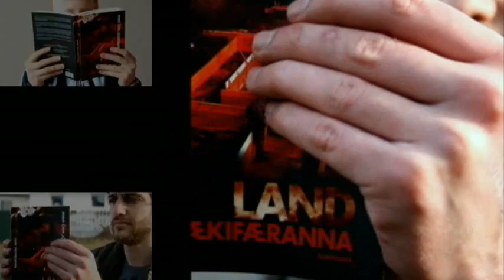Land tækifæranna e. Ævar Örn Jósepsson - kilja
Sjónvarpsauglýsing framleidd af Mínervu - miðlun & útgáfu.
TV-spot produced by Minerva multimedia.

Fyrir Uppheimar - bókaforlag, mars 2009